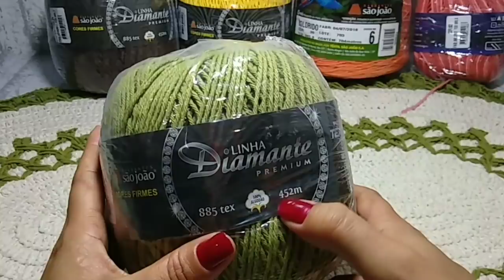Tapete Renda / por Val Torres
Tapete Renda
medidas 76x58 tapete pequeno
a aula ficou um pouco grande mais bem detalhada
curtam também a pagina da Têxtil São João e veja estes materiais usado na aulas dentre outros também
pagina Têxtil